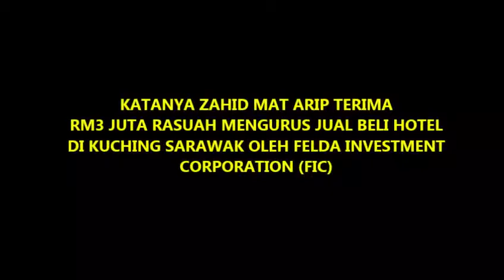Pemimpin Pakatan Harapan Kaki Rasuah. Cakap Tak Serupa Bikin!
Pemimpin Kanan PPBM di Tangkap Suruhanjaya Pencegahan Rasuah. Cakap Tak Serupa Bikin!